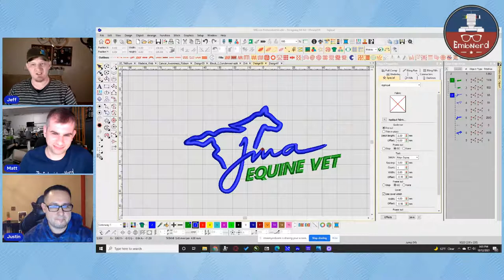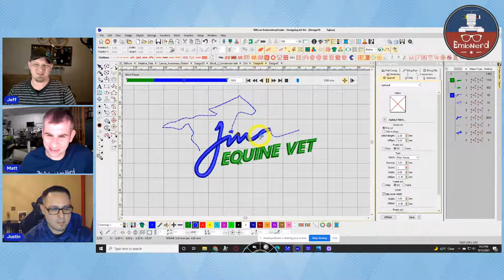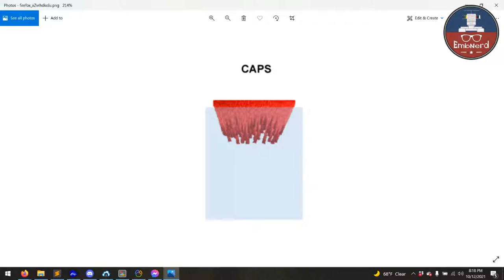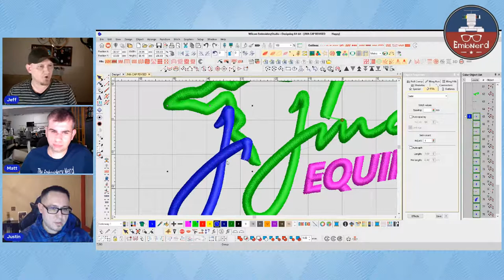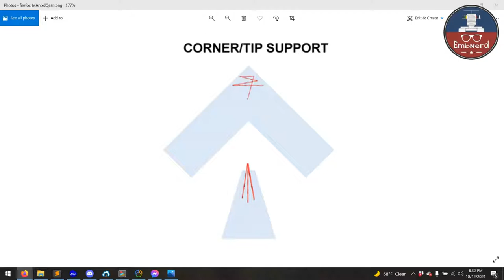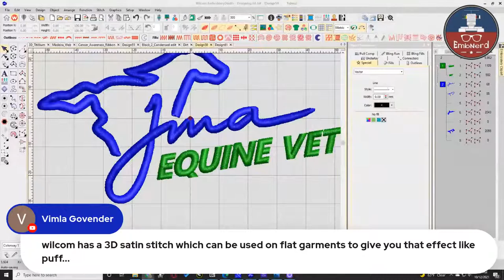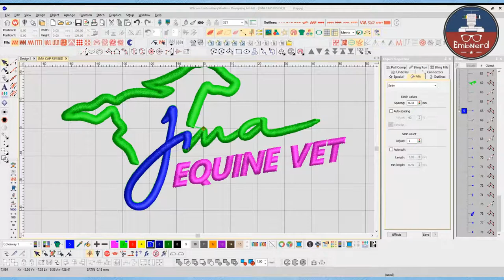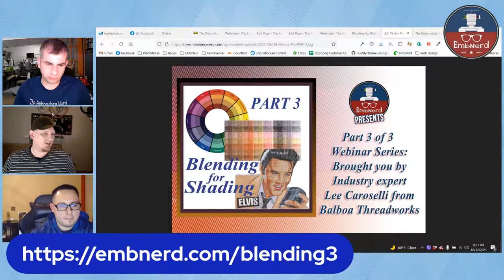The Needle Bar: Digitizing 911- Puff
Join us at our new time as we break down this 3d Puff design that was submitted for Digitizing 911.  Watch as we show how we would change the design to achieve a better sew out and a more production friendly file.